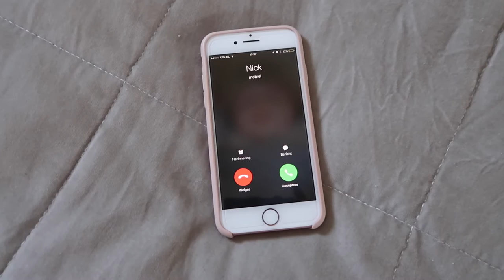10 dingen waar meisjes over liegen... Liegen vrouwen echt zo veel?!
lief maar leuk & een klein beetje verdriet: "LOOKBOOK Met een verhaal..."

10 dingen waar meisjes over liegen. Liegen vrouwen echt zo veel?!

✔︎ Voorstellen
Hi liefjes mijn is Merrylou Damian en ik woon in Amsterdam.
Ik post regelmatig filmpjes over fashion en lifestyle.
Hierbij moet je denken aan fashion, (shoplogs, de laatste trends), stijl (budget en high end).
Lookbooks, en persoonlijke vlog video's

✔︎ Video Info
10 dingen waar meisjes over liegen... Liegen vrouwen echt zo veel?!Vandaag weer een nieuwe video
Mijn video gaat vandaag over 10 dingen waar meisjes over liegen.
Mijn eigen top 10 leugens waar ik zeker wel schuldig aan ben..
Ik vroeg mijzelf de vraag: Liegen vrouwen echt zo veel?
Het leek mij leuk om jullie mee te nemen in de wereld van een vrouw..
Dus sit back & relax..
En  geniet van mijn video..

xoxo Merrylou Damian

✔︎Populaire videos

Veel kijkplezier 10 dingen waar meisjes over liegen... Liegen vrouwen echt zo veel?!